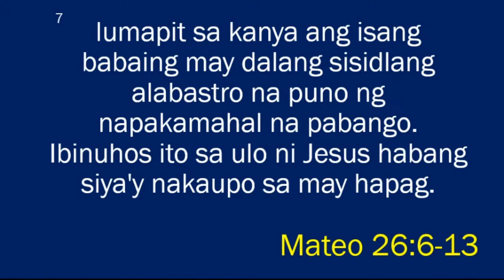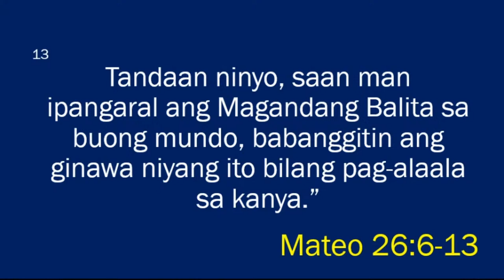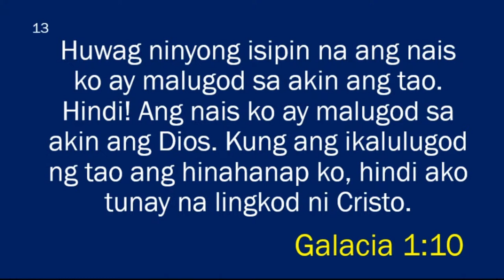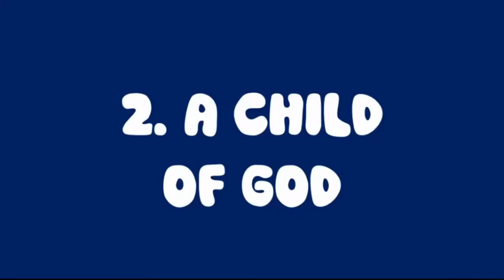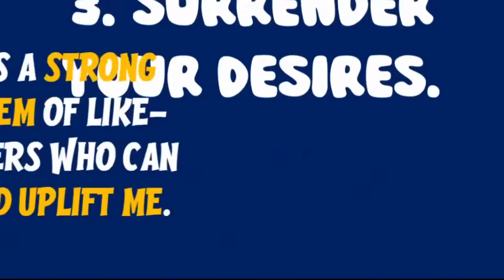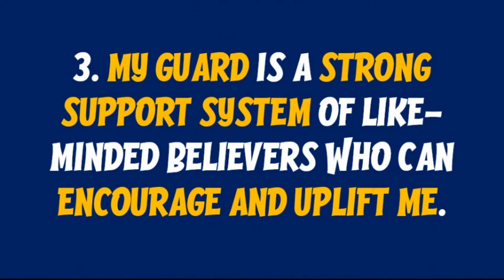Overcoming People 's Opinion | Bis. Rolando Godoy | March 10,2024 | 4:30 PM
Today we are LIVE at Church of God Bambang! Join us for an incredible time of praise, worship and encounter.